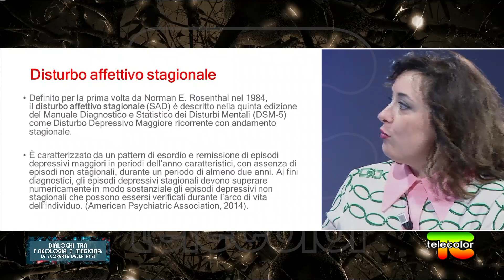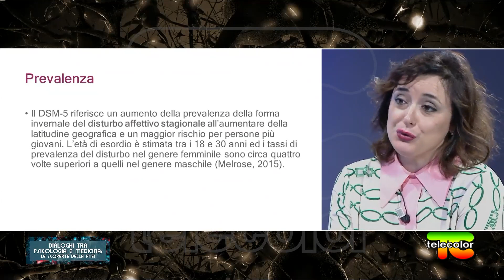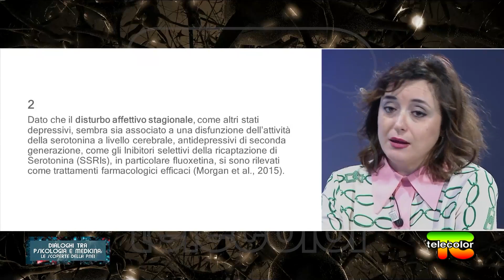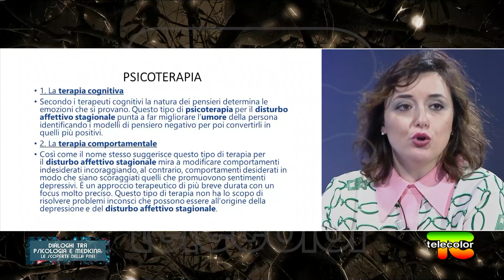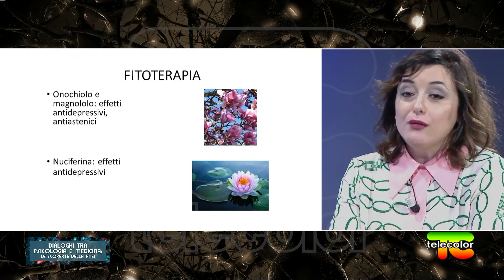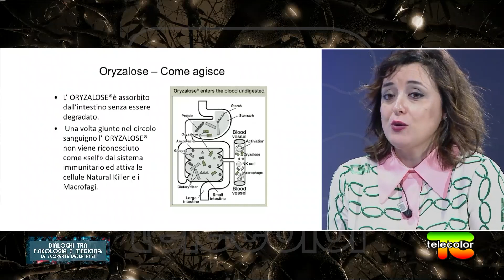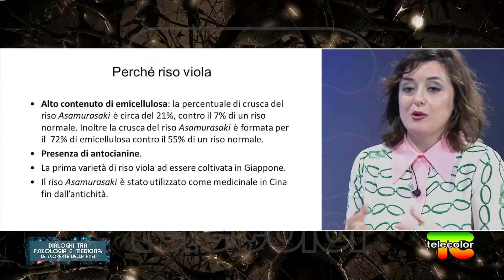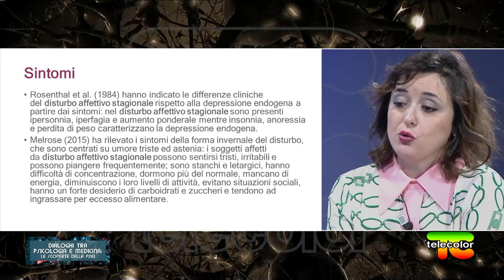I disturbi affettivi stagionali: dalla natura un grande aiuto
Dialoghi tra psicologia e medicina: le scoperte della Pnei

I disturbi affettivi stagionali: dalla natura un grande aiuto (magnolia e loto)

Il Disturbo Affettivo Stagionale è una delle sindromi meno conosciute e più difficili da diagnosticare. Si tratta di un vero e proprio disordine psicofisico che porta a diverse alterazioni dell’umore e si manifesta durante i cambi di stagione, soprattutto l’autunno.

L’alterazione umorale ha a che fare con diversi livelli di melatonina e serotonina. La ghiandola pineale, situata al centro del cervello, controlla l’orologio biologico del corpo e il ritmo sonno-veglia attraverso la produzione della melatonina, che avviene soprattutto di notte durante il sonno. Quando i giorni invernali diventano più bui, i livelli di melatonina aumentano e diminuiscono quelli di serotonina.

Per contrastare questo disturbo diventa importante mantenere uno stile di vita sano, affidarsi alla psicoterapia e alla fitoterapia. La natura infatti offre una serie di sostanze naturali importanti per affrontare questa sindrome che è molto più diffusa di quello che si possa immaginare.

Di questo argomento parla la dottoressa Giusy Messina in una puntata di “Dialoghi tra psicologia e medicina: le scoperte della PNEI”.